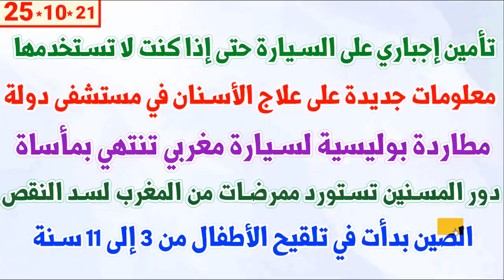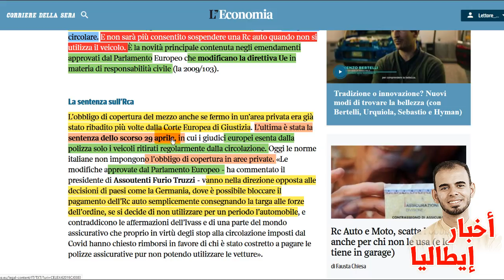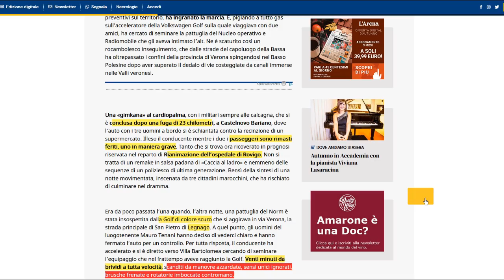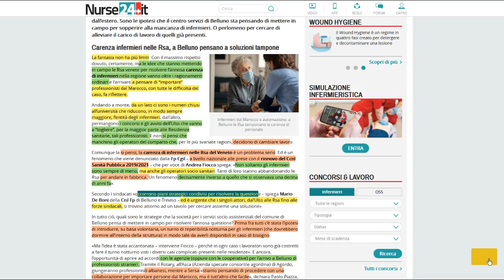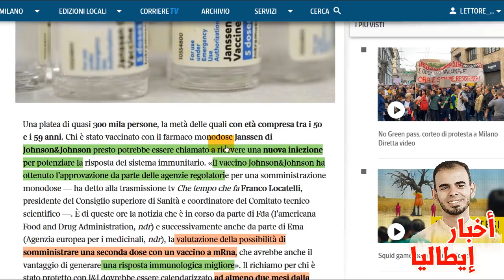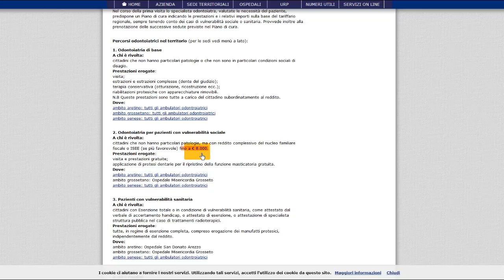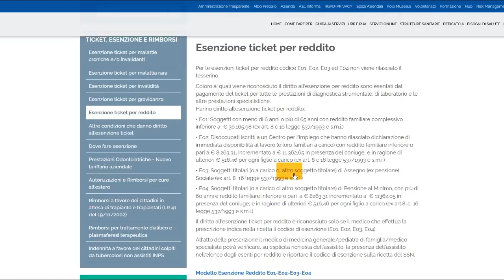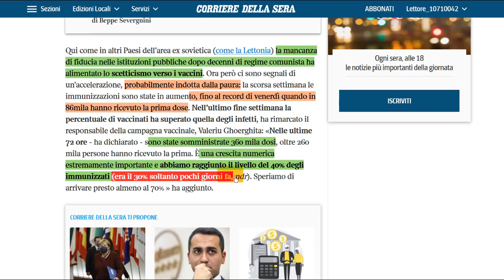مطاردة بوليسية لسيارة مغربي تنتهي بمأساة+ تأمين إجباري على السيارة + معلومات جديدة على علاج الأسنان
تأمين إجباري على السيارة حتى إذا كنت لا تستخدمها + معلومات جديدة على علاج الأسنان في مستشفى دولة + مطاردة بوليسية لسيارة مغربي تنتهي بمأساة + دور المسنين تستورد ممرضات من المغرب لسد النقص +  الصين بدأت في تلقيح الأطفال من 3 إلى 11 سنة